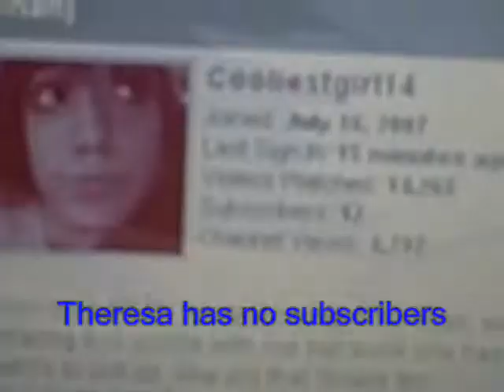Theresa Has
If you have any kind of video that you want me to do, lemme know!
Song: Owari Yume